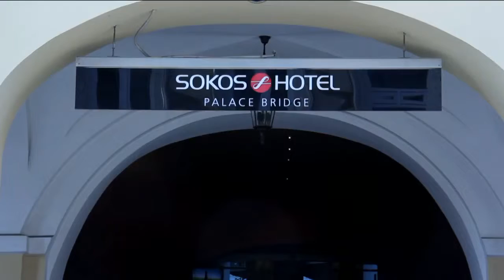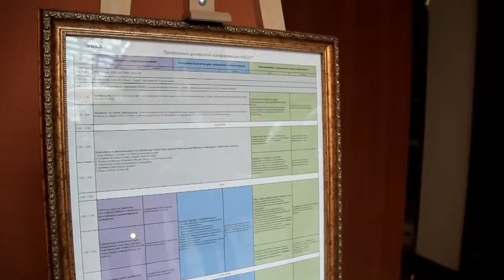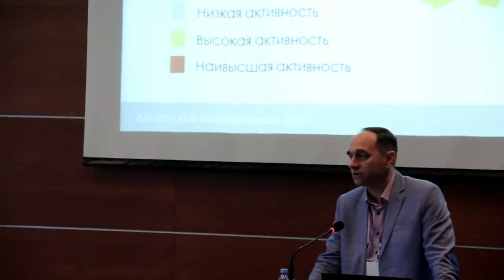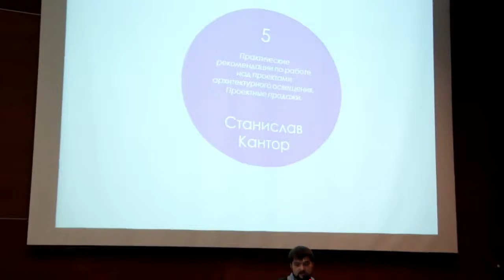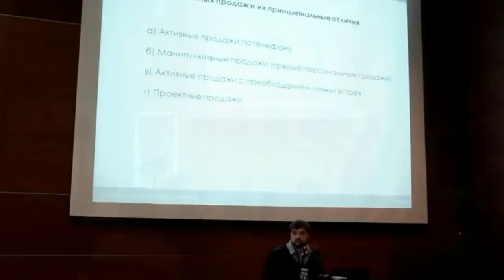Дилерская конференция IntiLED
29 мая в одном из лучших отелей Санкт-Петербурга Sokos Palace Bridge 5* состоялась конференция партнеров компании IntiLED. Более 120 участников из светотехнических компаний Москвы, Санкт-Петербурга, Уфы, Краснодара, Екатеринбурга, Тулы, Красноярска, Новосибирска, Южно-Сахалинска, Омска, Махачкалы, Гродно, Минска приняли активное участие в мероприятии.